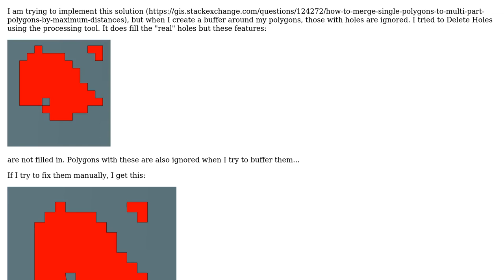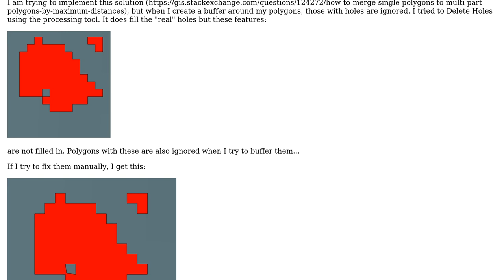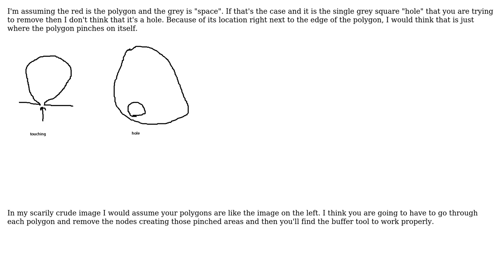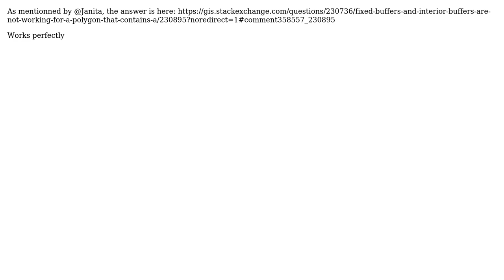GIS: Fixed Distance Buffer distance not working on polygons with holes (2 Solutions!!)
GIS: Fixed Distance Buffer distance not working on polygons with holes

With thanks & praise to God, and with thanks to the many people who have made this project possible! | Content (except music & images) licensed under CC BY-SA | Music | Images & others | With thanks to user Knightshound user Kadir Sahbaz user JSlauzon and the Stack Exchange Network Trademarks are property of their respective owners. You are responsible for your own actions.